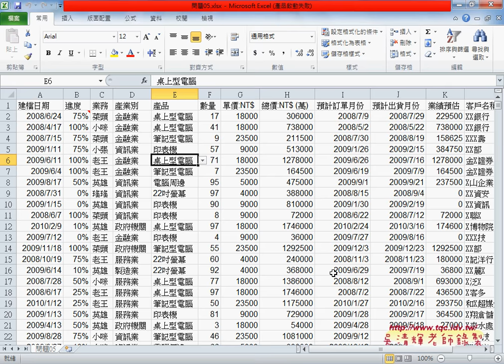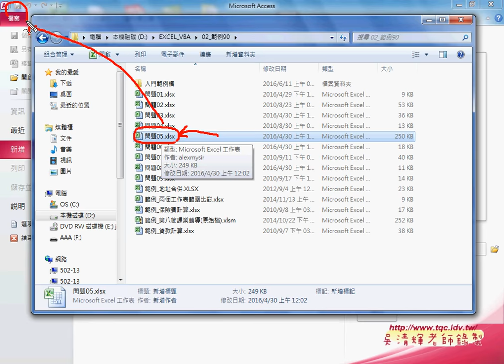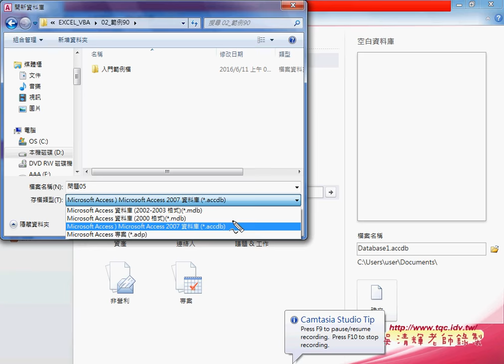01 如何將EXCEL資料轉換成ACCESS資料庫EXCEL VBA大數據自動化1